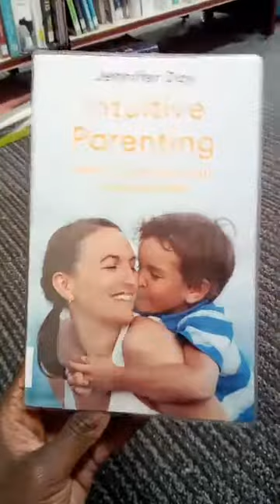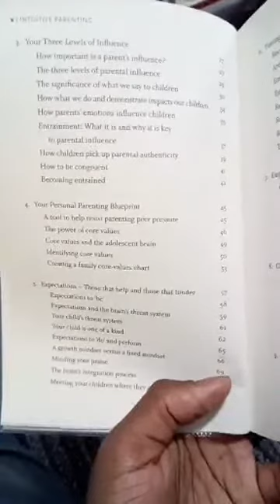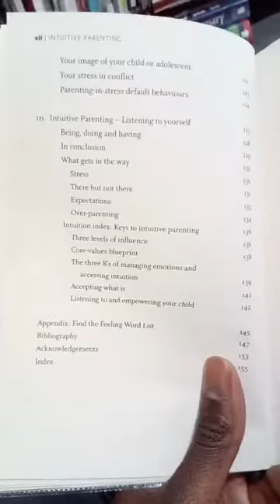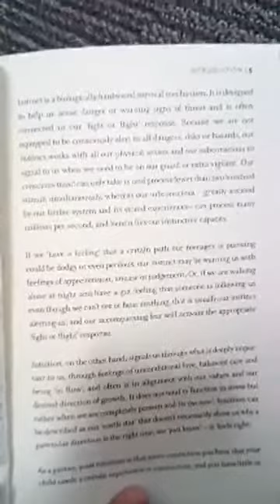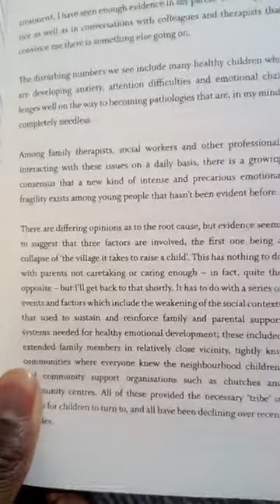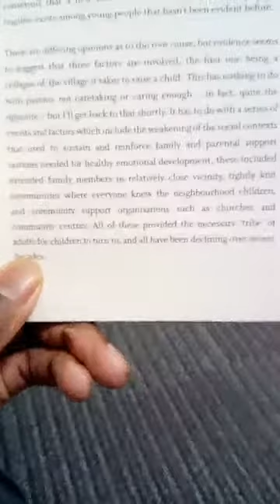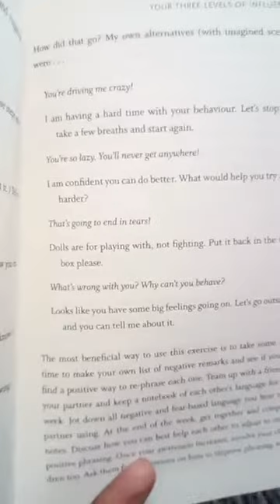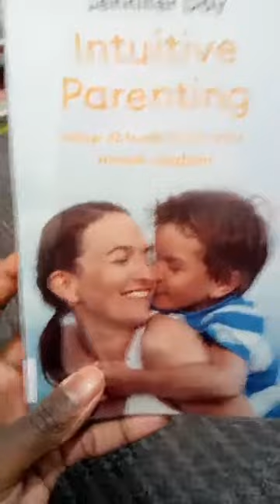Intuitive Parenting By Jennifer Day - Emerald Book Club Review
Hello and Welcome to🌄 Emerald Book Club Youtube Channel.🤗
Our vision is " To Inspire and Develop READERS📚, WRITERS🖋️ and AUTHORS👨‍🎓 in Society and 🌐Worldwide."

Our Hashtag is EmeraldBookClub